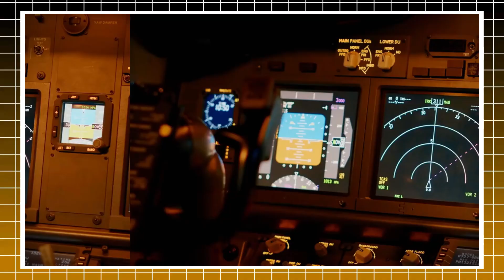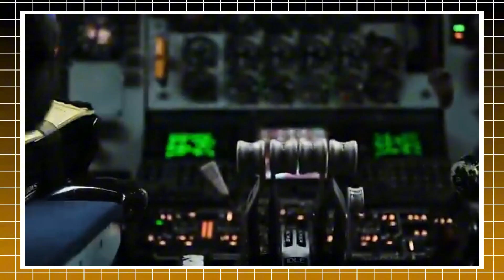BREAKING Meet the Sky Viper Fighter Jet!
It was supposed to be the quiet end of an era. Drones were taking over, bombers were stealing headlines, and the age of manned fighters looked like it was fading out. Then—out of nowhere—Boeing secured the Air Force’s next-generation air-dominance fighter contract, the jet insiders are already nicknaming the F-47. A multibillion-dollar decision… and a comeback nobody saw coming. If this program delivers what’s rumored, it won’t just revive Boeing—it could rewrite the future of air combat..

For months, speculation swirled: would America really double down on a sixth-generation manned fighter while the rest of the world poured resources into unmanned swarms and autonomous strike systems? Conventional wisdom said no. Reality just said yes.
This is the story of a fallen giant turning into the most dangerous contender in the sky—and the unanswered questions that could make or break that comeback.